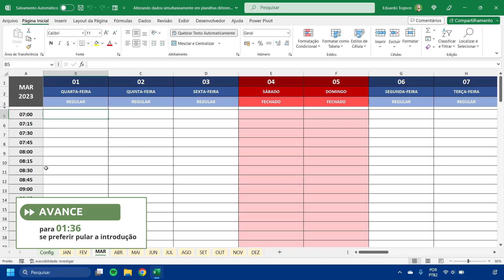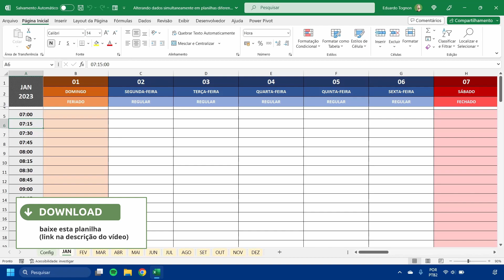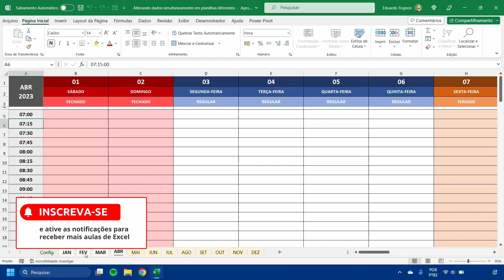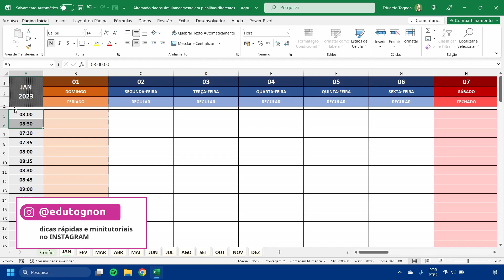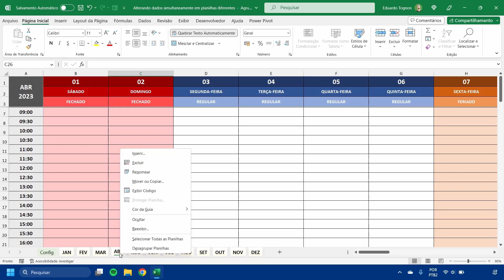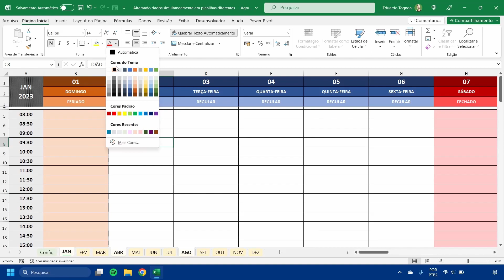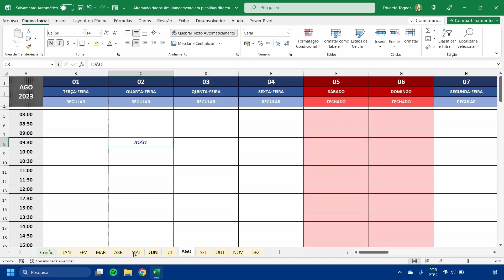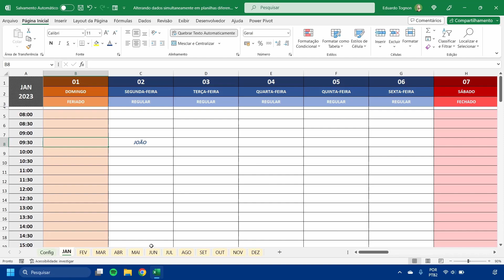Como editar, inserir ou excluir dados em VÁRIAS PLANILHAS ao mesmo tempo no EXCEL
Utilizando o agrupamento de planilhas, podemos editar, inserir ou excluir dados de várias planilhas ao mesmo tempo, usando apenas uma delas. Além disso, podemos também alterar a formatação nessas planilhas simultaneamente. Esse recurso é bastante útil quando temos planilhas similares, construídas sob um determinado padrão de formatação e organização de dados.

Nesta aula vamos aprender a como criar agrupamentos de planilhas para editar dados e também as formatações desses dados.

⏩ CAPÍTULOS DO VÍDEO:
00:00 - Introdução
01:36 - Agrupando planilhas com Ctrl
02:50 - Desagrupando planilhas (método 1)
03:04 - Agrupando planilhas com Shift
03:42 - Alterando dados simultaneamente em várias planilhas
04:38 - Desagrupando planilhas (método 2)
05:10 - Inserindo e formatando dados
06:36 - Considerações finais